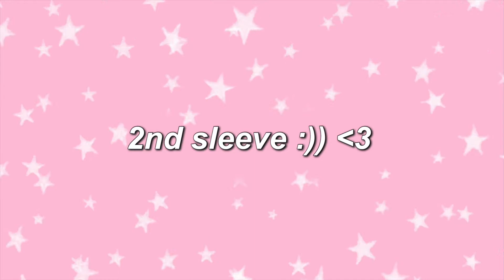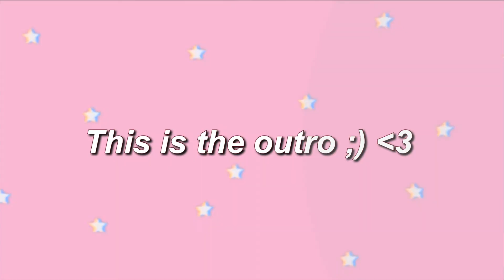I CROCHETED WITH LONG NAILS 💅🏽 | CROCHET AND CHAT WITH ME 💬👩🏽‍🦯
In todays video im going to be crocheting with long nails